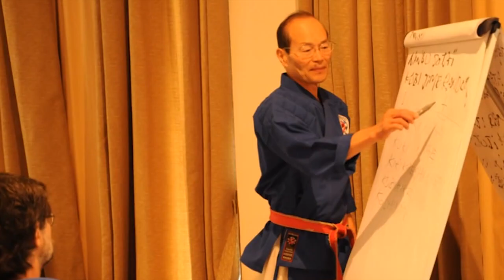1 Petit tour d'horizon du Nanbudo (Partie 3)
Le Nanbudo est un Art Martial incroyable.

Fondé en 1978 par Maître Yoshinao Nanbu, le Nanbudo est un Art de création d'énergie. Cet Art Martial défensif basé sur l'esquive est composé de trois branches :
1- les techniques de combat (Budoho),
2- les techniques de santé (Kidoho)
3- les techniques de développement de soi (Noryokukaihatsuho).